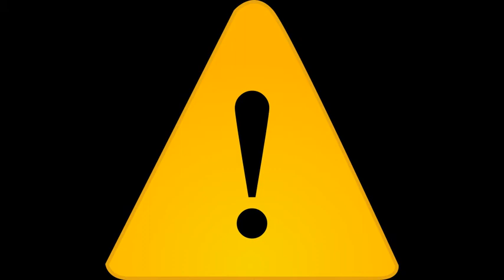Digital Watch Alarm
Put the sound file into your project.